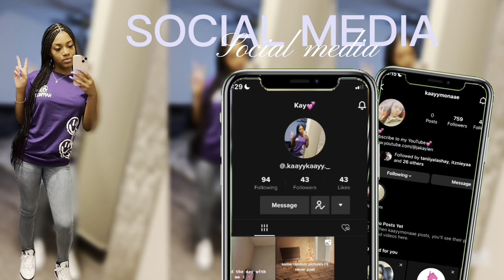VLOG | Cleaning + Rants + Going out